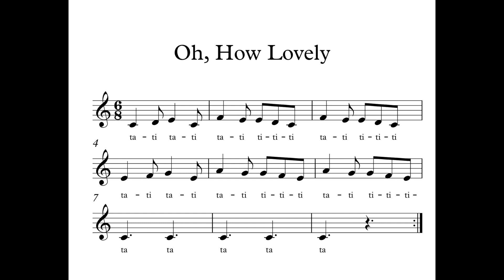Oh, How Lovely Rhythm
Clap and speak ta and ti-ti to learn the rhythm.